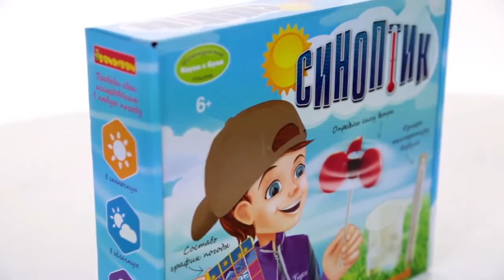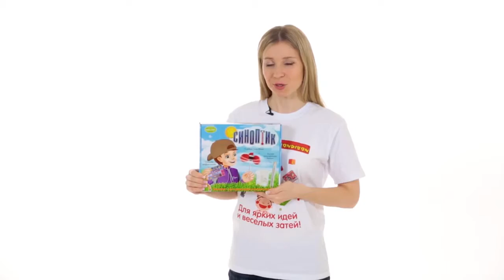Научно познавательные опыты Науки с Буки Синоптик Bondibon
Французские опыты Науки с Буки, Синоптик, Bondibon
Артикул BB1543